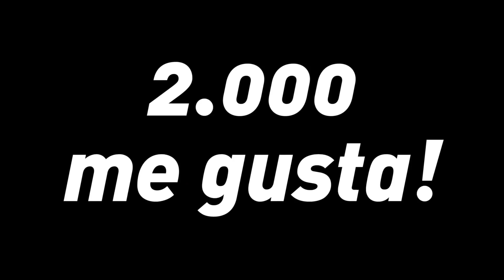E' ORA di fare UN BOTTO di CREDITI con gli IRLANDESI! [FUT 18 COMPRAVENDITA]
► Clicca sulla campanella 🔔  per non perdere i prossimi video!